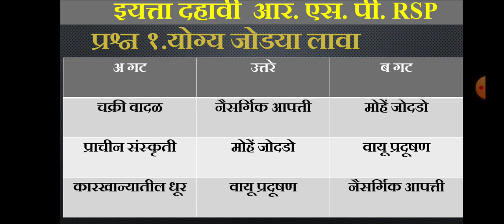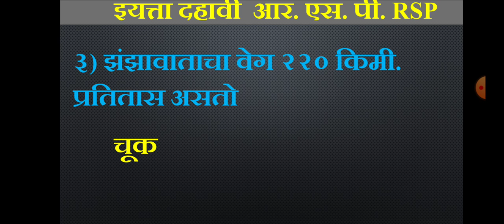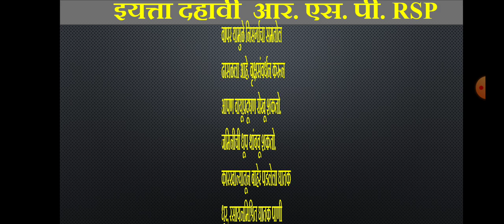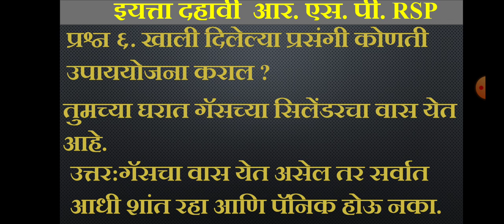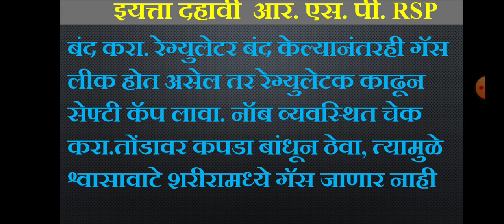इयत्ता 10 वी आर एस पी स्वाध्याय क्र 2# नागरी संरक्षण # Rsp nagari sarkshan#